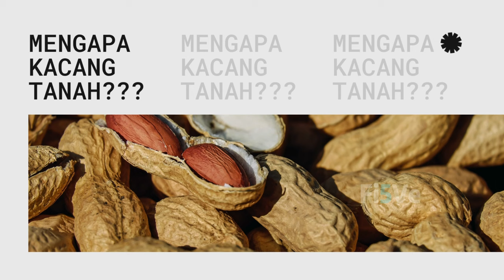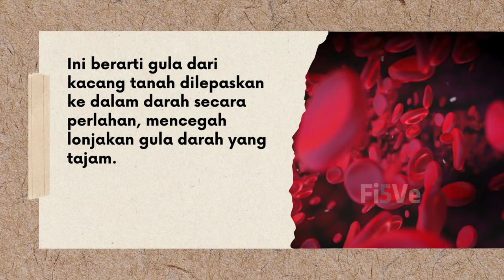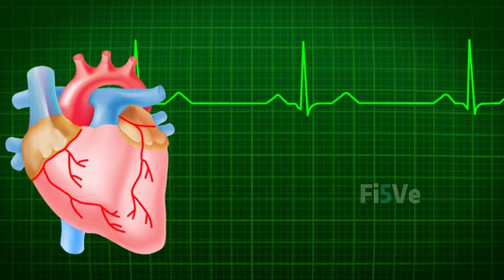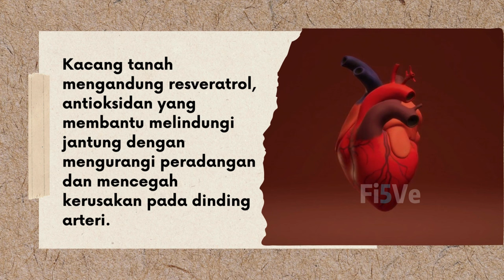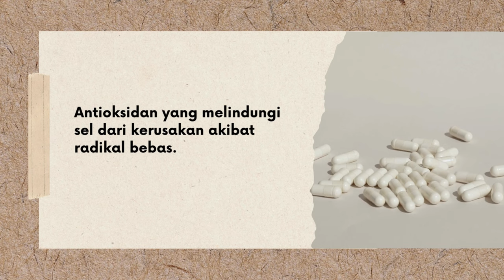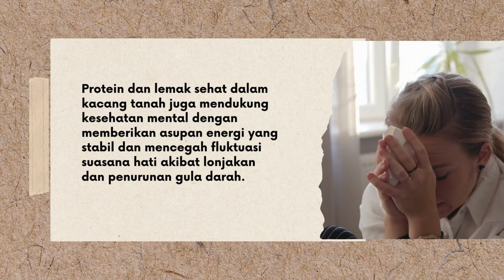5 Rahasia Besar Manfaat Kacang Tanah untuk Penderita Diabetes || Ingin Tahu? Tambah ilmu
Manfaat Kacang Tanah untuk Penderita Diabetes

Kacang tanah (Arachis hypogaea) adalah sumber protein nabati yang kaya, mengandung lemak sehat, serat, dan berbagai vitamin dan mineral. Kacang tanah juga rendah karbohidrat, yang berarti tidak akan menyebabkan lonjakan besar dalam kadar gula darah, sesuatu yang sangat penting bagi penderita diabetes

Tonton video lainnya, Semogga menjadi manfaat

Jangan lupa juga untuk:

👉 Coment
Salam Sehat ❤ Ingin Tahu?Tambah Ilmu {Fi5Ve}